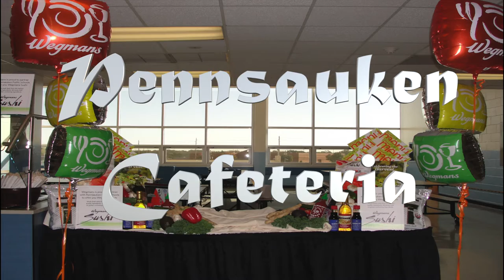Sushi at Pennsauken High School